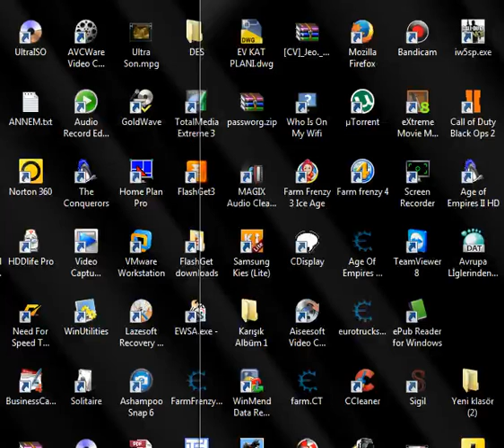Farm Heroes Saga Level 167 CE